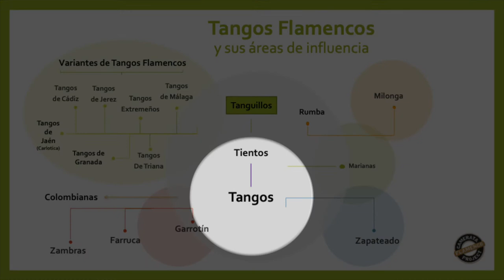Learn modern flamenco - Announcement/Trailer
A short Trailer about our FLAMENCO TUTORIALS
Camerata Flamenco Project is a music band integrated by Jose Luis López, Pablo Suárez and Ramiro Obedman.
Their more than 15 years path brought them to widely tour at the most important world festivals, either in Flamenco, Jazz or Classical scopes.
This contemporary and avant-garde way to face Music took them to collaborate with diverse artists like Carmen Linares, JM Cañizares, the Avanti Symphonic Orchestra of Finland, Jorge Pardo, Rafaela Carrasco and many others, with different formations, from Trio to Full Orchestra.
Another action line is divulgation and teaching, through their Flamenco Mastercourses, given in Rotterdam, Dublin, Helsinki and Madrid among others.